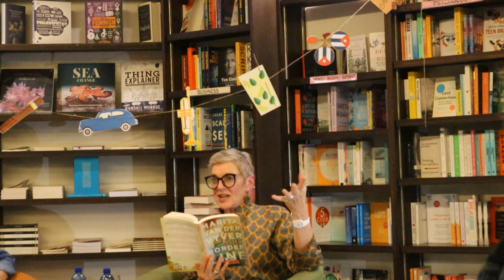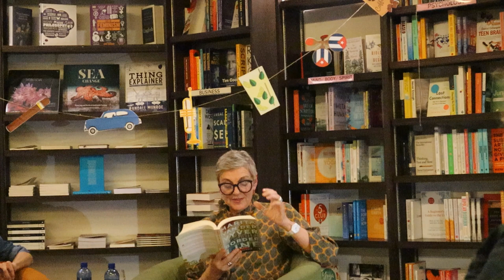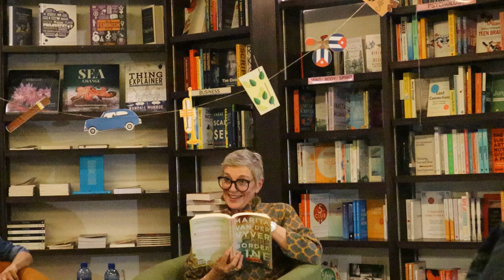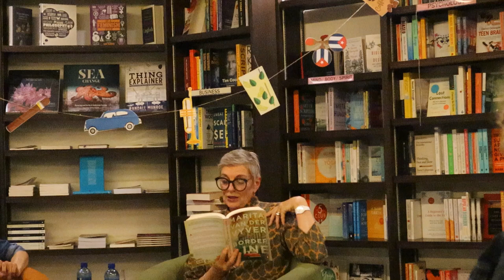Video: Bekendstelling van “Grensgeval” deur Marita van der Vyver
Op Woensdag 6 November 2019 is Marita van der Vyver se jongste roman, "Grensgeval", by die Book Lounge in Kaapstad bekendgestel. Annelize Visser het met Marita gesels.